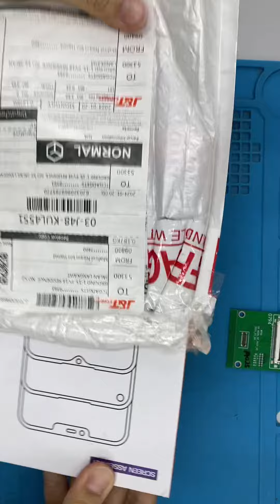TCgadget 2401163447FU34 unboxing video